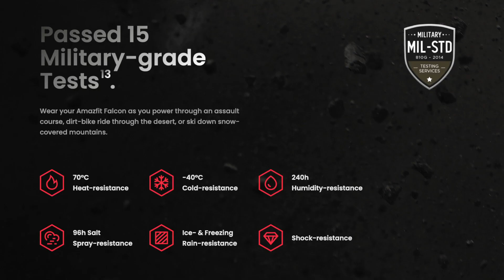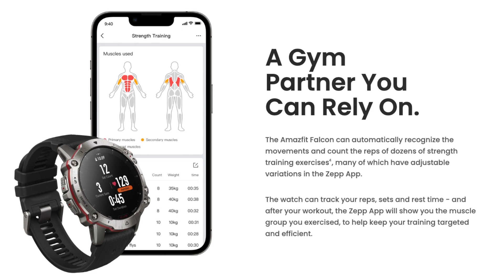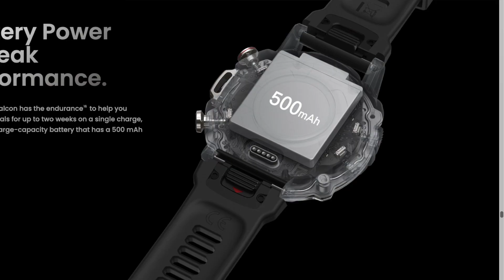Amazfit Falcon é OFICIAL e veio para QUEBRAR OS LIMITES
Este é o melhor e mais Robusto Smartwatch que a Amazfit já lançou! O Amazfit Falcon veio mesmo para quebrar os limites e neste vídeo vais perceber porquê!

Mi Band 7
Redmi Smart Band Pro

Mi band 7 Pro

Blackview Oscal C80

Amazfit Band 7
Amazfit Band 5

Amazfit Bip 3
Amazfit Bip 3 Pro

Huawei Band 7